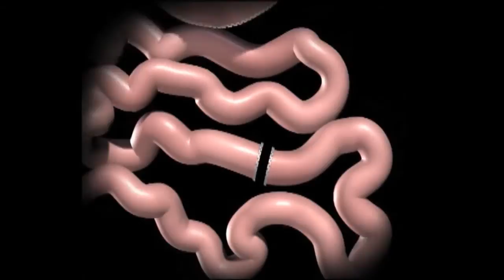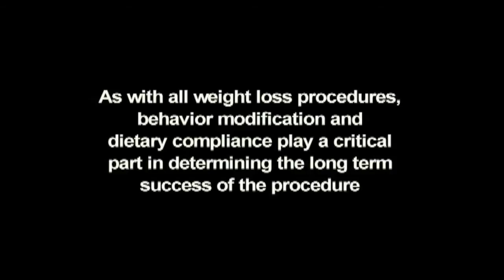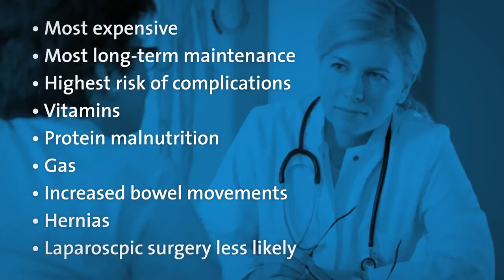Treatments for Obesity - Duodenal Switch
The duodenal switch treatment for obesity.